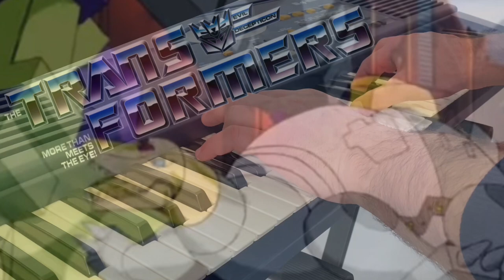Videorece ITA: Due Grandi Sogni su Ruote G1 Optimus Prime Ultra Magnus Transformers